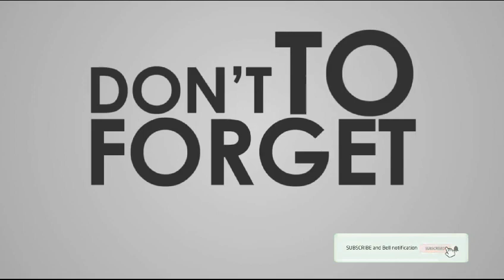Medley Lagu Daerah 34 Provinsi (MALAYSIA REACTION )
Hi my sayang semua semoga terhibur.

1. Aceh : Top Padee
2. Sumatera Utara : Rambadia
3. Sumatera Barat : Tak Tontong
4. Riau : Soleram
5. Kepulauan Riau : Majulah Kepri
6. Jambi : Negeri Jambi
7. Bengkulu : Lalan Belek
8. Sumatera Selatan : Kabile Bile
9. Bangka Belitung : Tari Campak
10. Lampung : Lipang Lipangdang
11. Banten : Uti Uti Uri
12. DKI Jakarta : Kicir Kicir
13. Jawa Barat : Tokecang
14. Jawa Tengah : Lir Ilir
15. DI Yogyakarta : Suwe Ora Jamu
16. Jawa Timur : Rek Ayo Rek
17. Bali : Janger
18. Nusa Tenggara Barat : Inaq Tegining Amaq Teganang
19. Nusa Tenggara Timur : Ofa Langga
20. Kalimantan Barat : Kasih Sayang
21. Kalimantan Tengah : Hanjak Sanai
22. Kalimantan Selatan : Ading Bastari
23. Kalimantan Timur : Pabat Pibui
24. Kalimantan Utara : Belimpung Taka Tagas
25. Sulawesi Utara : Esa Mokan
26. Gorontalo : Mayiledungga
27. Sulawesi Tengah : Posisani
28. Sulawesi Barat : Lita' Pembolongan
29. Sulawesi Selatan : Pakarena
30. Sulawesi Tenggara : Sope Sope
31. Maluku : Sayangkane
32. Maluku Utara : Borero
33. Papua Barat : Rasine Ma Rasine
34. Papua : Tana Bada Muare

Video ini hanya sebagai reaction sahaja.

Terima kasih kerana telah Menonton!